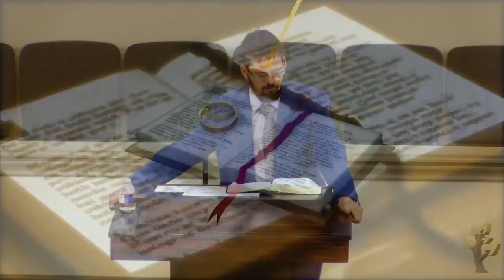THE SEVENTH SEAL